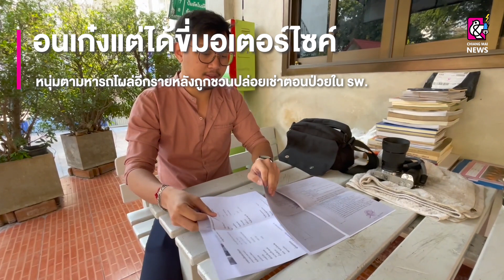มาอีกราย หนุ่มตามหารถหลังถูกชวนปล่อยเช่าตอนป่วย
29 ม.ค. 2566 มาอีกรายแล้ว ผ่อนเก๋งแต่ได้ขี่มอเตอร์ไซค์ หนุ่มตามหารถโผล่อีกรายหลังถูกชวนปล่อยเช่าตอนป่วยใน รพ. หวังมีรายได้มาผ่อนรถช่วงรักษาตัว สุดท้ายโดนหลอกเอาไปจำนำหายไปนานเป็นปี ต้องผ่อนกุญแจทุกเดือน วอนใครเห็นช่วยแจ้งเบาะแส